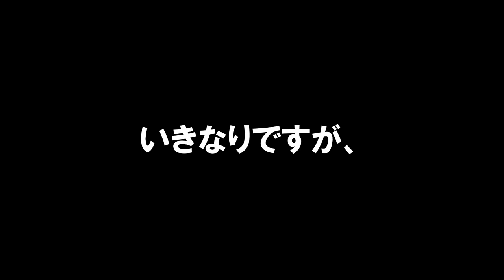早く行ってくれwww スーパーマリオメーカー2 みんなでバトル